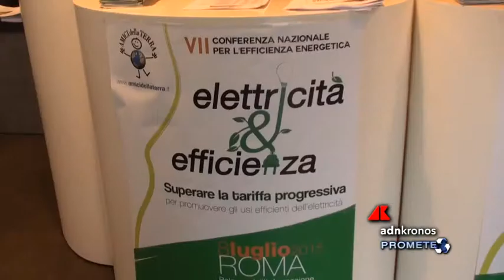Nella riforma della tariffa elettrica più efficienza e superamento della progressività...